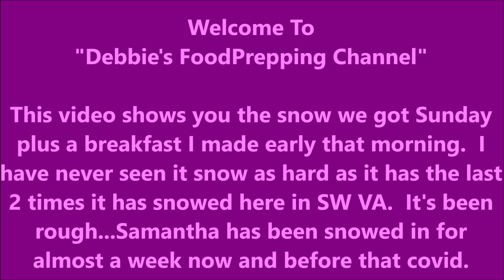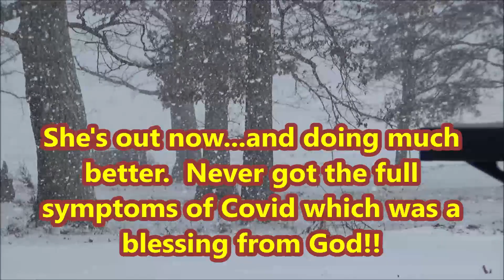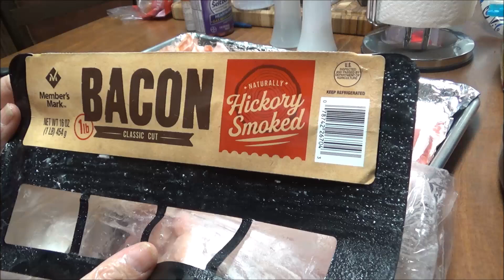Watch How Hard it Was Snowing in Virginia 1/16/22 Plus Making a Robust & Delicious Sunday Breakfast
On Sunday January 16, 2022 it snowed so hard in SW Virginia and I had to show you in a little clip for this video.  Plus, I also made a delicious breakfast of Bacon, that I show you how to make in the oven, scrambled eggs on my NuWave PIC and biscuits that I buttered and filled with the best Apple Butter that I've found jarred at Kroger.   What a way to fully wake up on a snowy Sunday morning.

Debbie Moore
Goodview, VA  24095

Products below are items that I use in my own kitchen that you can purchase at Amazon by clicking on that particular link.  The price is the same price if you were
shopping at Amazon and found it yourself.  This channel does get a small percentage of the price from Amazon which helps the channel purchase food or small appliances
that I use.  Thank you for being here and supporting this channel, it means the world to me!!

Ninja Foodi Pro Air Fry Oven

Choose from your choice of a 6.5 or 8 quart Ninja Foodi

Your Choice of Regular Ninja Foodi Grill or Grill with Probe

GoodCook Nylon Meat Chopper

Kizen Meat Thermometer exactly like mine (but cheaper than mine, LOL)

Stainless Steel Inner Pot for 8 quart Ninja Foodi

Lee Kum Kee Dark Soy Sauce

KitchenMama Electric (Battery Powered) Can Opener

Your Choice 9 or 16 piece Steamer Basket Accessories from Perfecome

2 Steamer Rings and Steam Diverter from Perfecome

Amazing Meat Chopper for Nonstick Pans or any pans

Instant Pot 6 quart Aura (Better than my Instant Pot Gem cause it has the Yogurt function that mine doesn't have)

8 Quart Instant Pot exactly like mine

Trader Joe's Seasoning - 21 Salute Seasoning , Chile Lime and Everything but the bagel Seasoning

Bamboo Salt & Pepper Box with Spoon

Evo Oil Sprayer Bottle, Non-Aerosol for Olive Oil and Cooking Oils, 8-ounce Capacity, Set of 2   Click on whichever set you want.

8 Quart Silicone Lid - Must Have for Leftovers

8 Quart Glass Lid for Slow Cooking

Green Silicone Steamer Basket for IP

3 pc Canning Essentials Kit

23 Quart Presto Pressure Canner exactly like mine with Dial Gauge

All American 21 1/2 Quart Canner Top of the Line

6 piece Canning Essentials Kit